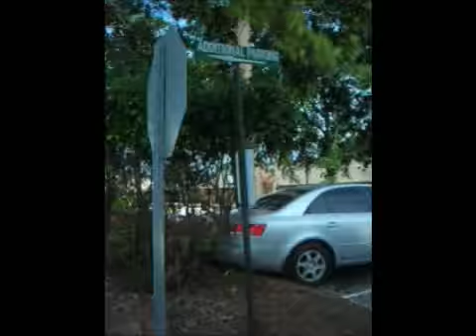The Mafia Go Strolling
Upon receiving some unfortunate news from some informative loiterers, the Mafiasos decide to take a casual stroll through a lonely parking lot.